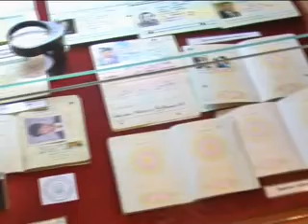Єлєнков- Музей Прикордонників.